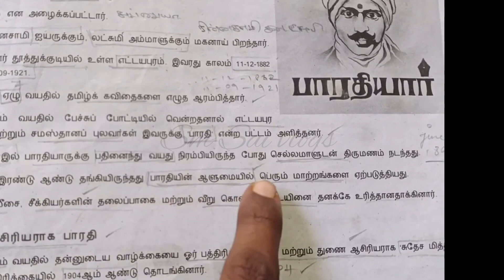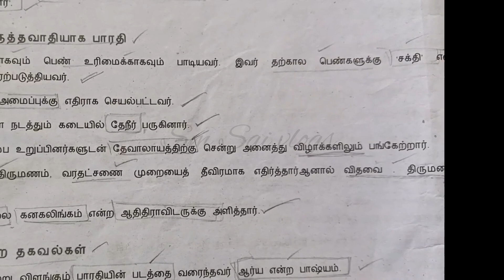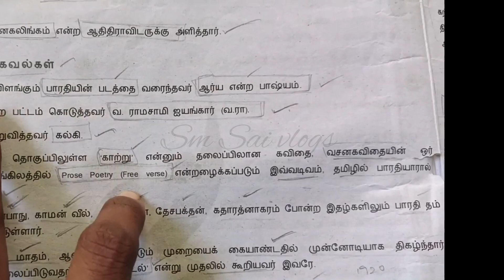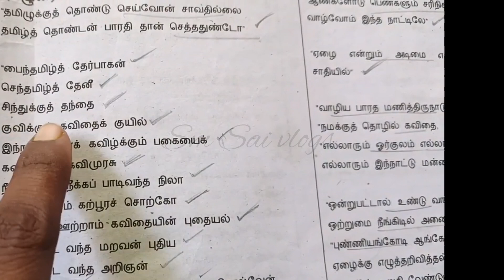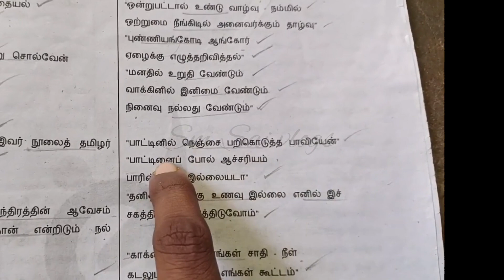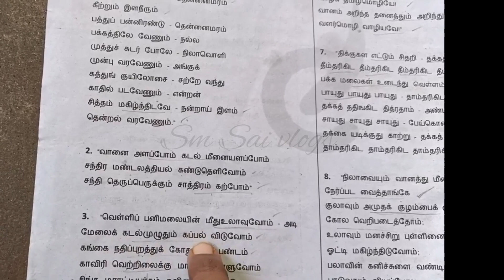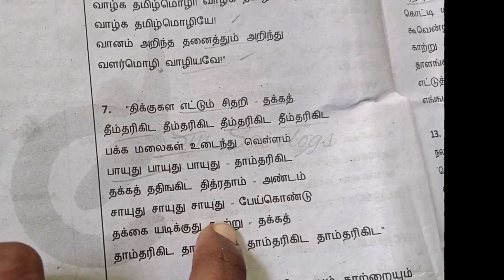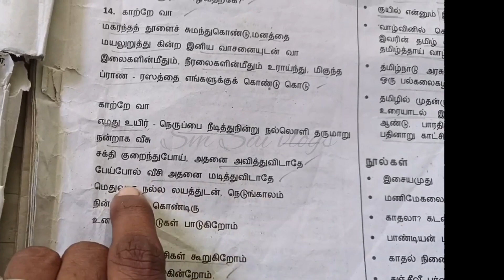தமிழில் 97 மார்க் தாராளமாக எடுக்கலாம் இது மட்டும் படிக்க போதும்.🔥📚📚💯